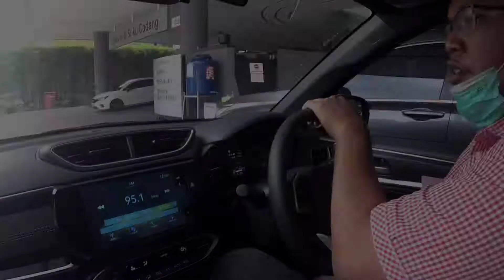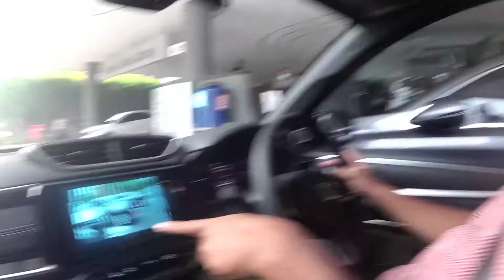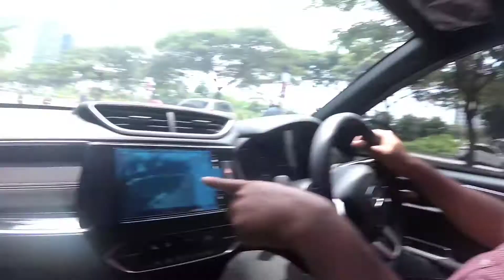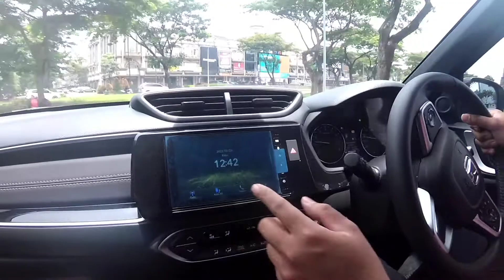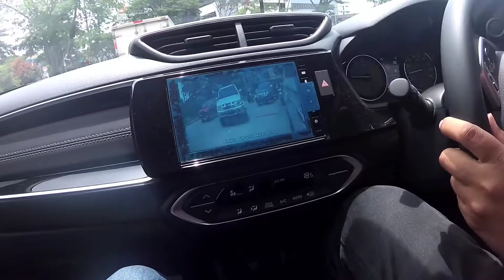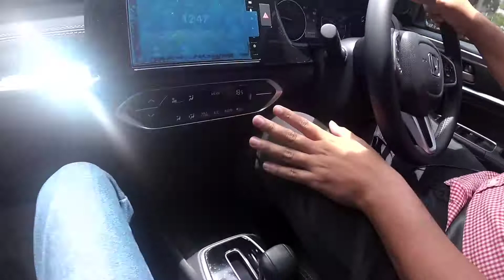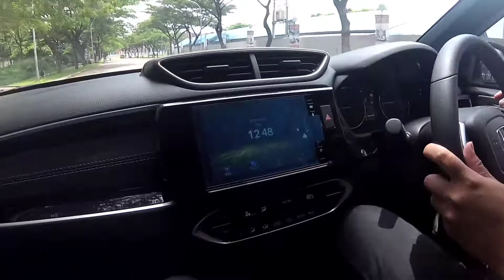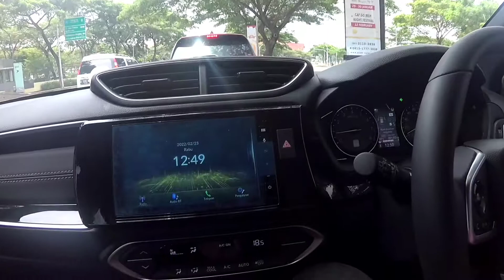Tes Drive Honda All New BRV Prestige With Honda Sensing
Mobil ALL New BRV, untuk pemesanan lebih lanjut Hubungi